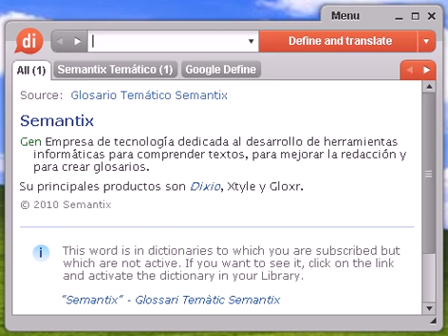Definición de abanderado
abanderado, diccionario, definición, significado, español, castellano, dixio, abanderados